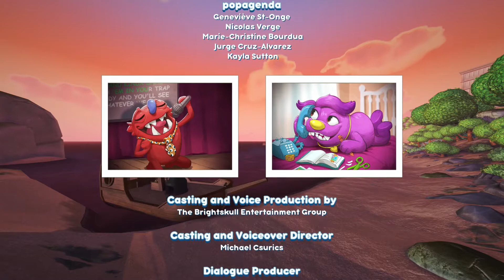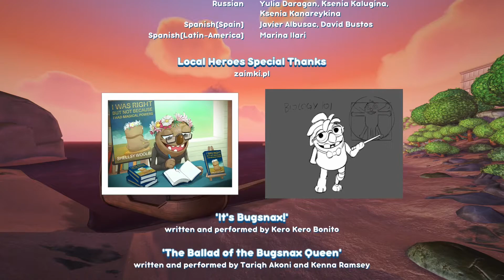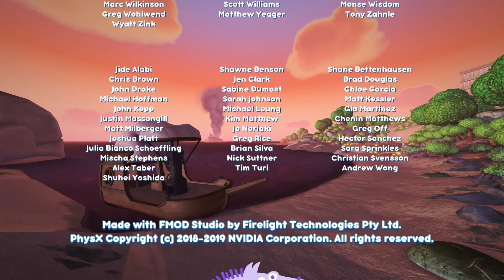knify Plays Bugsnax - Episode 15 Ending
knify plays Bugsnax, an adventure game developed by independent game studio Young Horses. Bugsnax takes you on a whimsical adventure to Snaktooth Island, home of the legendary half-bug half-snack creatures, Bugsnax.